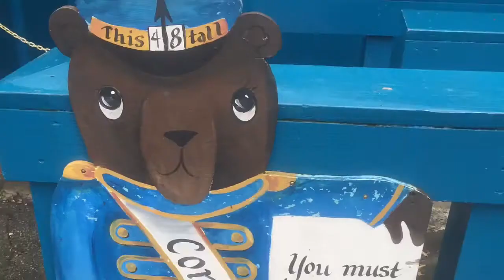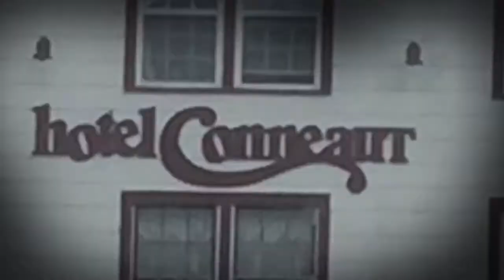Conneaut Lake.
Scary park. Lol